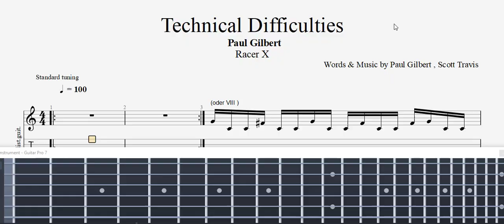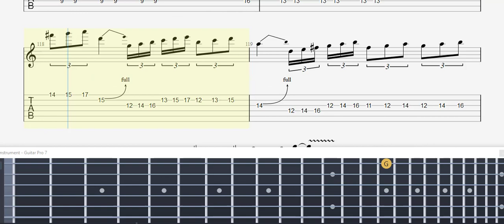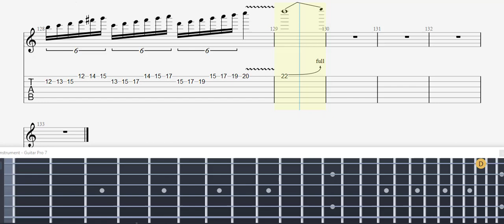GUITAR TABS - TECHNICAL DIFFICULTIES - PAUL GILBERT